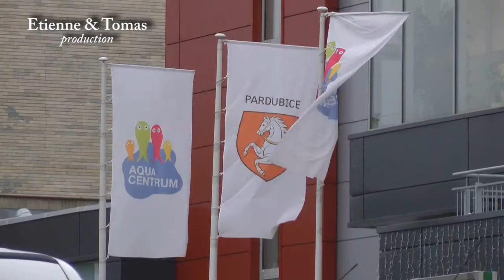Lenka Štěrbová Spot #4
Lenka Štěrbová přeplavala v roce 2010 La Manche! Jaký to pro ní bylo? podívejte se na reportáž.
Kamera: Etienne Schöbel
pomocná kamera: Pavel Plecháček
střih: Etienne Schöbel